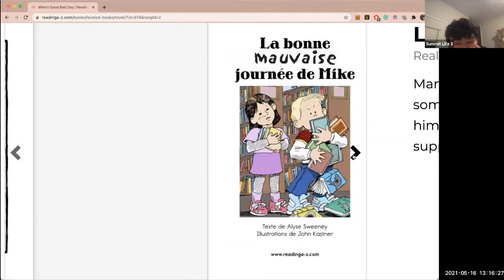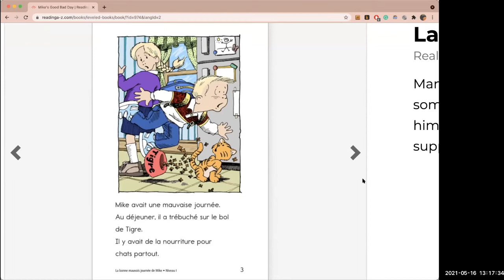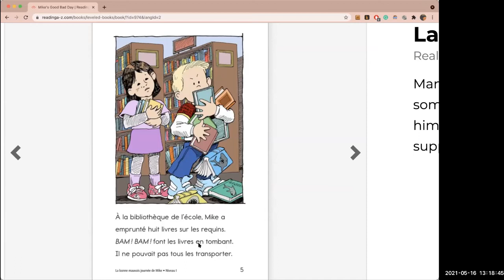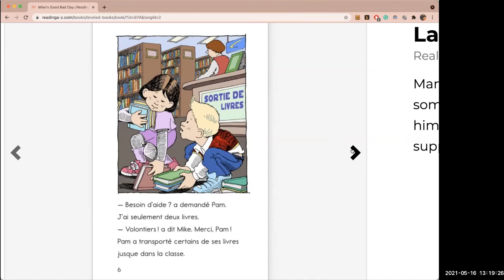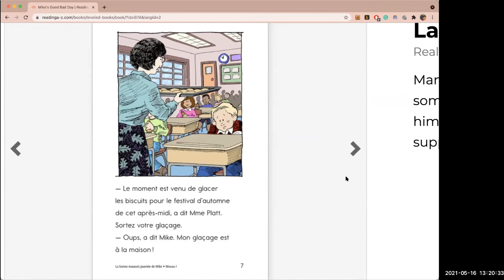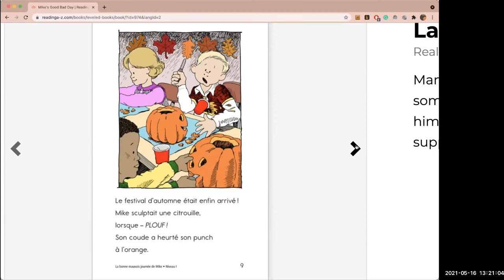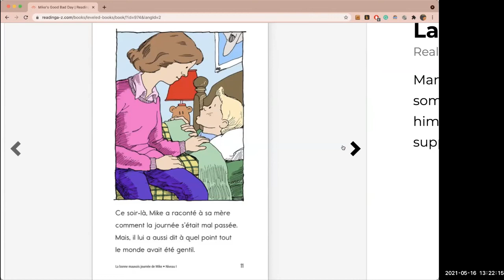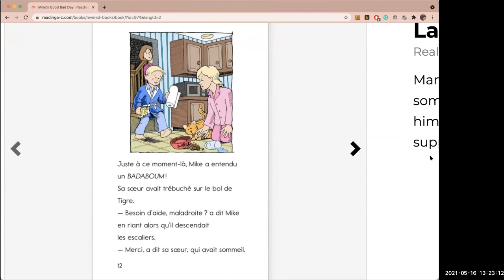法语初级阅读0526